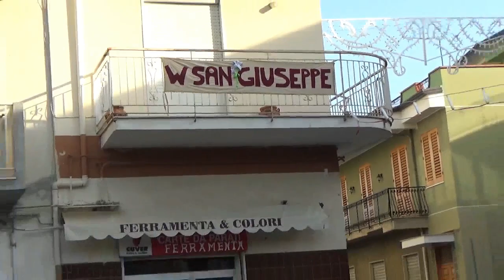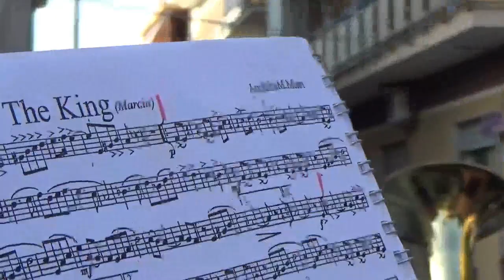Oliveri Festa di San Giuseppe 2023